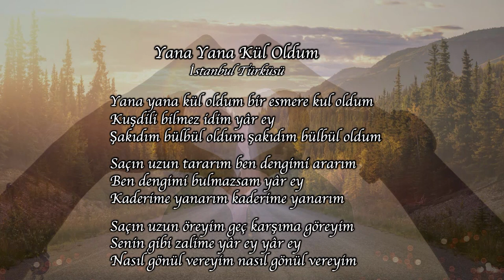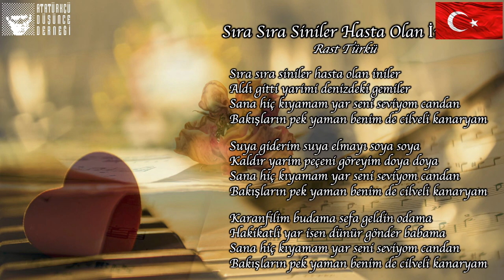Yana Yana Kül Oldum, Sıra Sıra Siniler - Koro | ADD Bornova Şubesi TSM Korosu (2024)